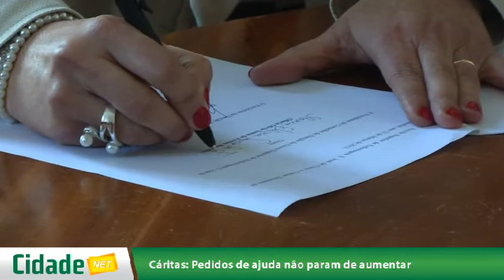Cáritas Pedidos de ajuda não param de aumentar